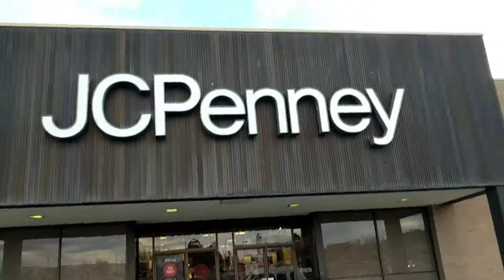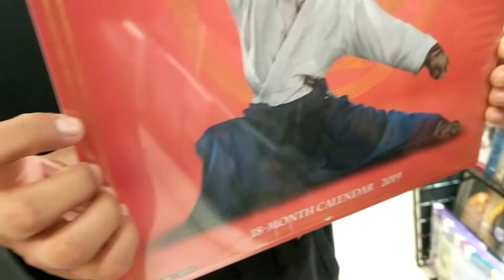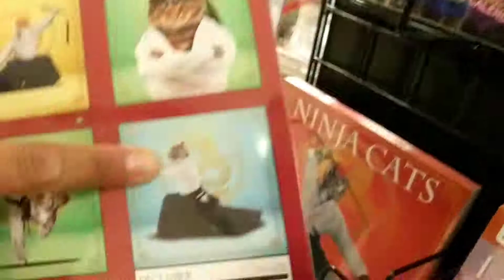LOOKING AT THE MALL FOR CHRISTMAS GIFT IDEAS